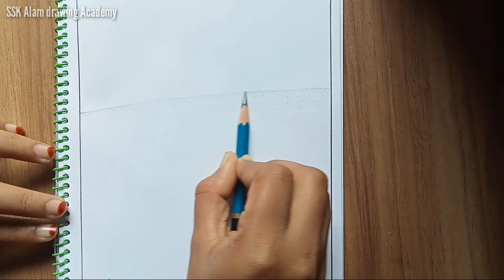রোড সিনারি/How to draw Road Sceneary drawing very Easy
Today  i  Will draw রোড সিনারি/How  to draw Road Sceneary  drawing very Easy for beginner  step by step

i hope  enjoy the art vedio

_ Zehra _ Oriental Reggaeton Type Beat (Instrumental) Prod. by Ultra Beats(MP3_160K).mp3/storage/emulated/0/snaptube/download/SnapTube Audio/_ Zehra _ Oriental Reggaeton Type Beat (Instrumental) Prod. by Ultra Beats(MP3_160K).mp3